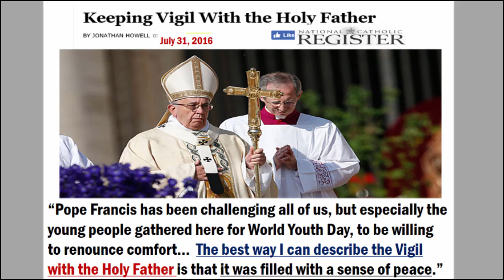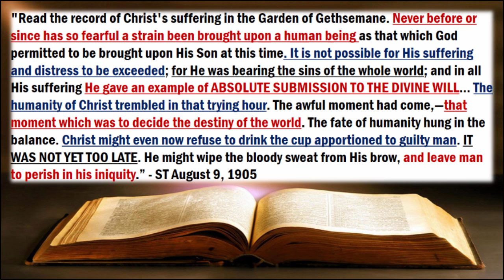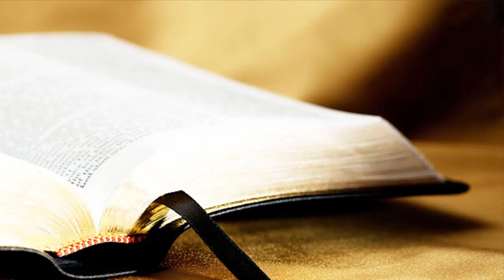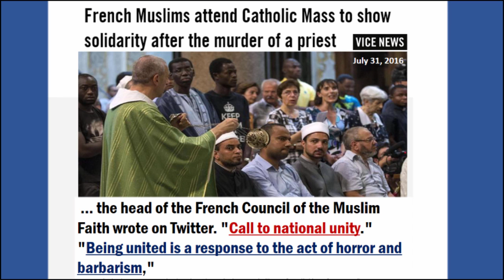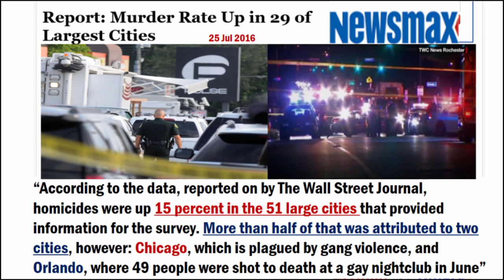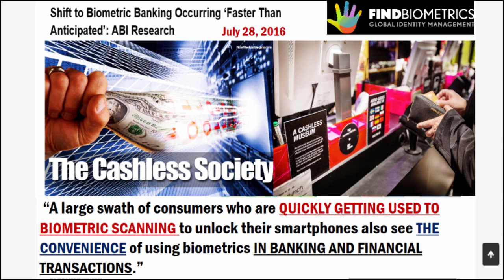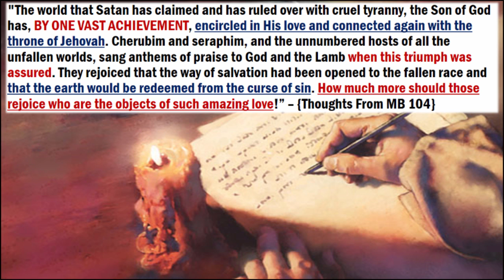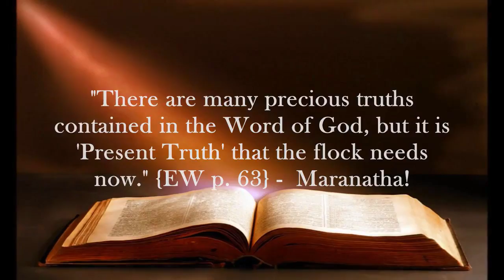Pope: Capitalism is Terrorism. Obama Globalization is Here and Done. Trump is a Moral Good Choice.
"When the power invested in kings is allied to goodness, it is because the one in responsibility is under the divine dictation. When power is allied with wickedness, it is allied to satanic agencies, and it will work to destroy those who are the Lord's property. The Protestant world have set up an idol sabbath in the place where God's Sabbath should be, and they are treading in the footsteps of the Papacy. For this reason I see the necessity of the people of God moving out of the cities into retired country [places], where they may cultivate the land and raise their own produce. Thus they may bring their children up with simple, healthful habits. I see the necessity of making haste to get all things ready for the crisis."— 2SM 359